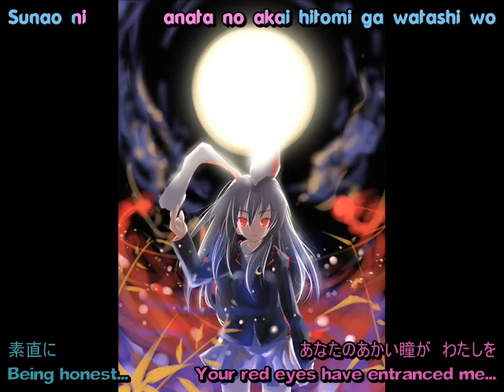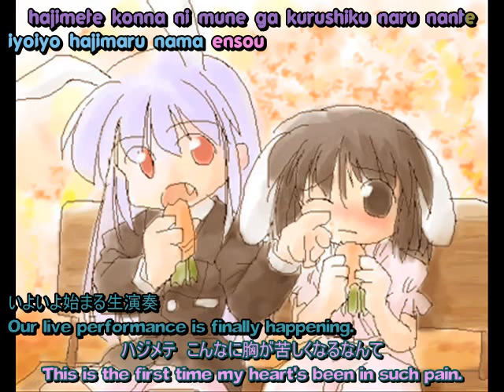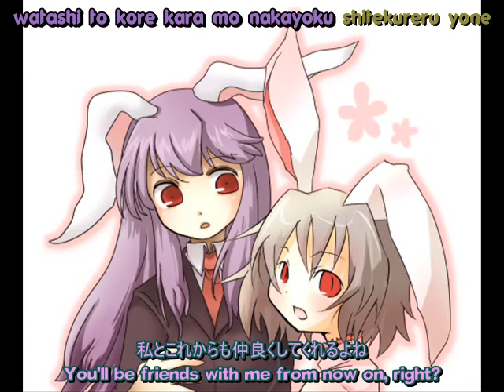[R0fl]Shiawase Usagi (Unedited ver.)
Rabbit of Happiness by Cool & Create with translations and kfx.
First time making a vid with images, tried to match the images as closely to the translations as I could. The actual effects are the most basic you can find, seems to have work out very nicely though, (at least I think it did) with no transitions in the background. This isn't a real test of kfx or implementation of anything new, but it gives a 'simple works too' kinda feel.

-Apparently the increase in font for it to be decently viewable on Youtube makes some lines go craze. May fix it someday.